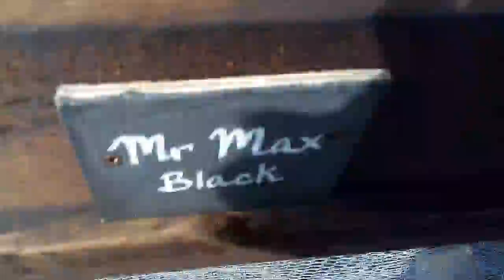Puffin Croft Petting Zoo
Caithness